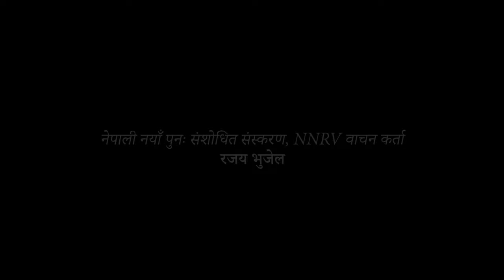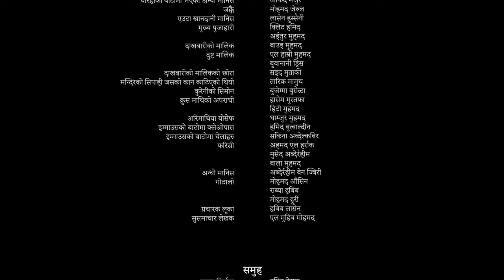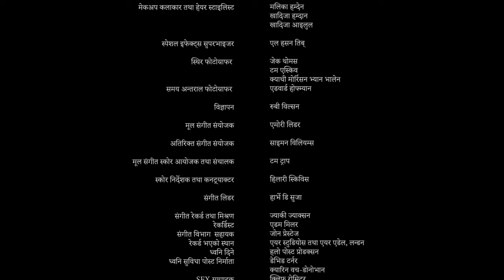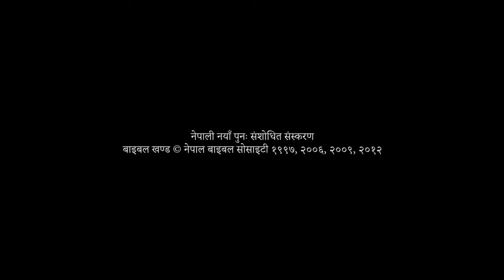लूका Chapter 24 हप्‍ताको पहिलो दिन बिहान सखारै ती स्‍त्रीहरूले तयार गरेका सुगन्‍धित द्रव्‍य लिएर